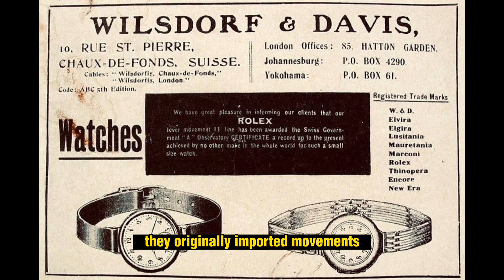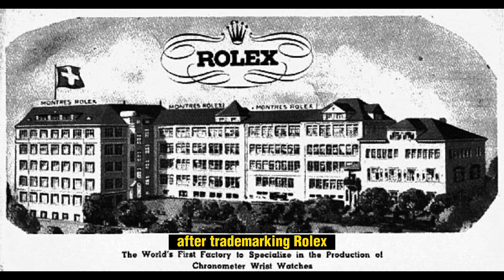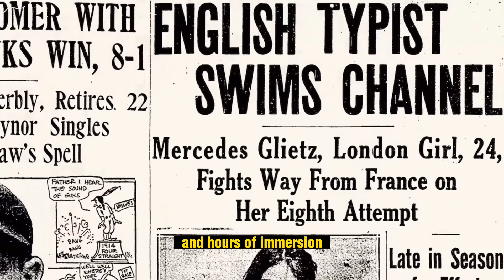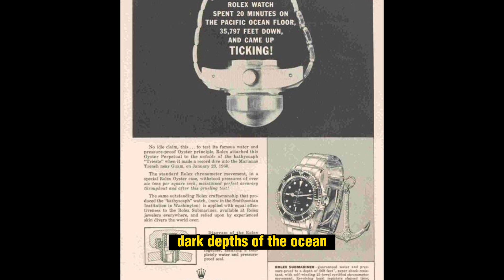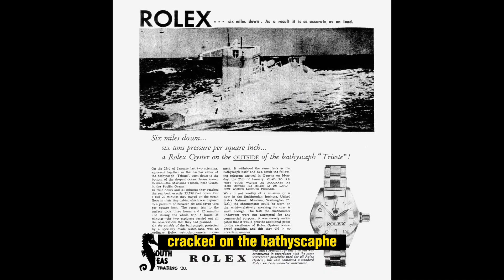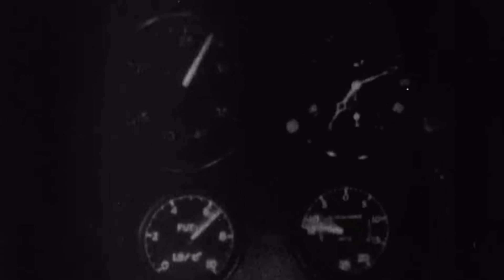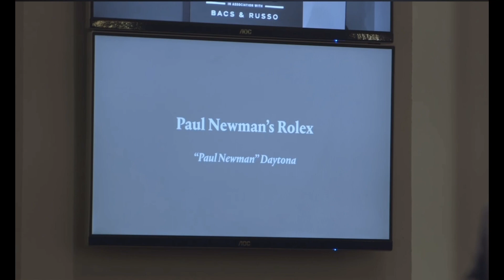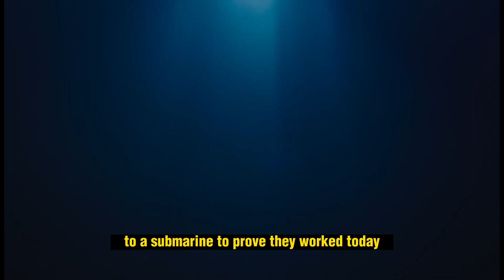Rolex: The Masterclass in Marketing & Self-Promotion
Rolex S.A was formerly known as Wilsdorf and Davis Co. It was founded by Alfred Davis and Hans Wilsdorf in 1905. Rolex maintains a network of more than 4000 highly trained and expert watchmaker around the world. Rolex was also the first wristwatch to carry the Swiss Certificate Of Chronometric Precision in 1910. Watch the video till the end to learn everything you need to know about this Luxury watchmaker.